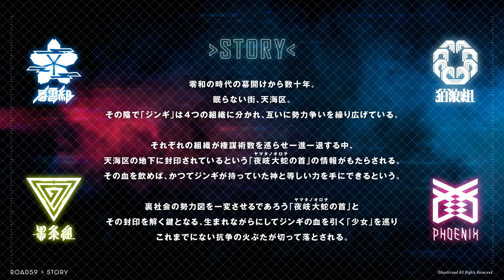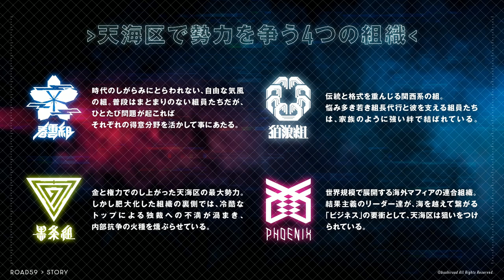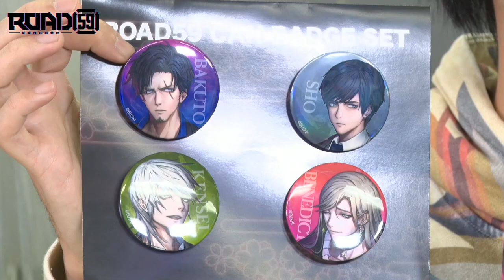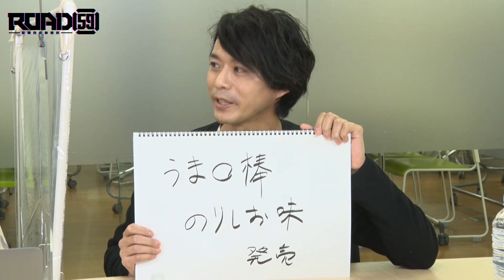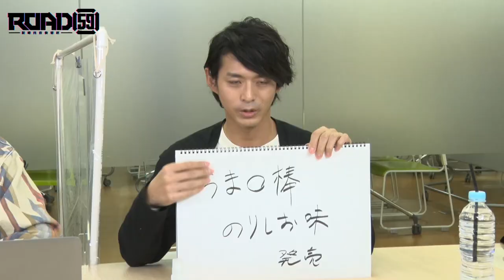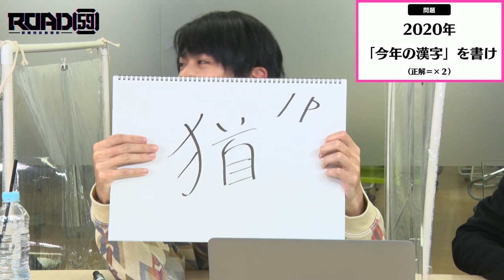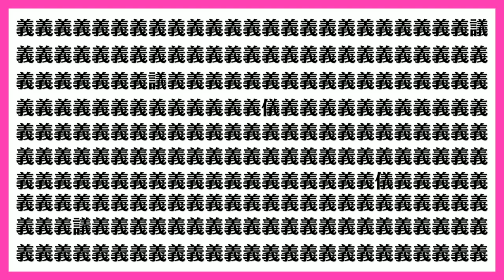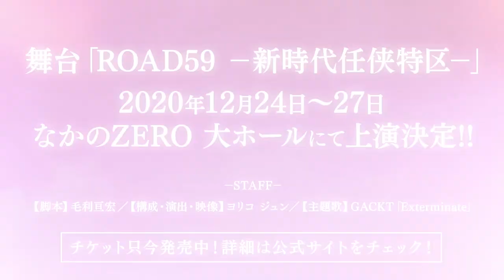ROAD59舞台直前!!スペシャル生放送! -第２夜-アーカイブ映像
番組概要：「舞台直前!!スペシャル生放送! -第２夜-」
12月24日より東京・なかのZERO 大ホールにて上演開始の『舞台「ROAD59 -新時代任侠特区-」』を間近に控えた、キャストが「新時代の任侠物」という本作ならではの魅力の紹介に加え、各キャストによる楽しいトークやゲームコーナーをお届けします！ぜひ、お楽しみに！

出演：
【春雲組】白又 敦(大井町高久役)、鮎川太陽 (桐宮ユウト役)
【狛浪組】砂川脩弥(氷室ショウ役)
【黒条組】末野卓磨(黒鉄一臣役)

12月開催舞台「ROAD59 -新時代任侠特区-」
只今チケット発売中！
12月に行われるプロジェクト第１弾、舞台公演のチケット一般発売が只今各プレイガイドにて受付中です。さらにご好評につき、12月25日(金)14:00回の追加公演が決定しました！

【公演概要】
舞台「ROAD59 -新時代任侠特区-」出演決定！
2020/12/24～12/27東京・なかのZERO 大ホールにて上演！

ブシロードが送る、新時代の任侠エンターテイメント勃発！
BanG Dream!（バンドリ！）、少女☆歌劇 レヴュースタァライト、D4DJに続く、
ブシロードの新たなメディアミックスプロジェクトは新時代の「任侠物」がテーマ！
欲望が渦巻く街で、それぞれの組織の思惑が交錯し、ぶつかり合う。
互いの信念と生き様を賭けた戦いが今、始まる！

【脚本】毛利亘宏
【構成・演出・映像】ヨリコ ジュン
【主題歌】GACKT「Exterminate」

【出演】
【春雲組】 君沢ユウキ／前田誠二　白又 敦　鮎川太陽　山本康平／京本政樹（特別出演）
【狛浪組】 砂川脩弥／相羽あいな　美波わかな／七海ひろき
【黒条組】 井上正大／工藤晴香 岡田夢以／末野卓磨
【PHOENIX】 蒼井翔太（映像出演）／渡辺和貴　加藤里保菜
【天海区】 さかいかな／河内美里

【公演日程】
全７回公演
会場：なかのZERO　大ホール
12月24日（木）　19:00開演
12月25日（金）　14:00開演※追加公演／19:00開演
12月26日（土）　12:00開演／16:00開演
12月27日（日）　12:00開演／16:00開演
※各公演、開場は開演の60分前